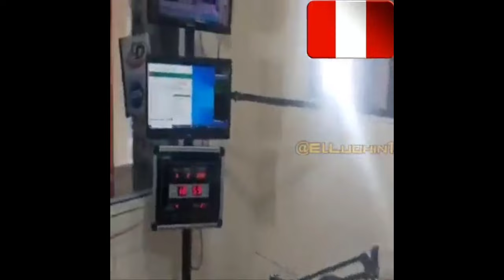TERREMOTO 6.8 EN PERÚ ‼️ NUEVAMENTE EL NORTE PERCEPTIBLE EN 🇪🇨 & 🇨🇴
Terremoto Magnitud 6.8 en Peru - Ecuador con epicentro a 90km al Este de Sta. María de Nieva, Condorcanqui, Amazonas a una profundidad de 139km 10:58hrsLOCAL 03/FEBRERO/2022

Fuerte Sismo de 6.8 en Amazonas generó alarma y pánico en toda la zona norte del Perú!!

Muchos pobladores salieron con rapidez de sus viviendas. Incluso, en regiones como Piura y Trujillo, generó bastante alarma, ya que muchos se encontraban realizando actividades cotidianas cerca de las plazas, el movimiento telúrico fue perceptible con fuerza en las zonas fronterizas con Ecuador, además otros reportes indican que el temblor se sintió hasta Colombia,